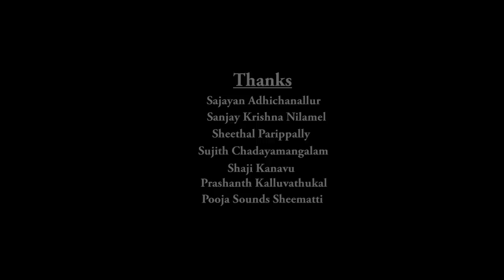Dindikallu Dindikallu Dindigu l Tamil flok Song ടംണ്ടണക്കറ ടംണ്ടണക്കറ 1080p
saji paru dindukkallu song
folk media
virual song